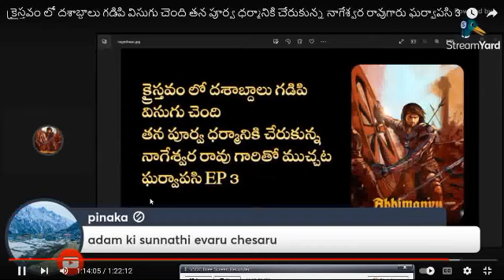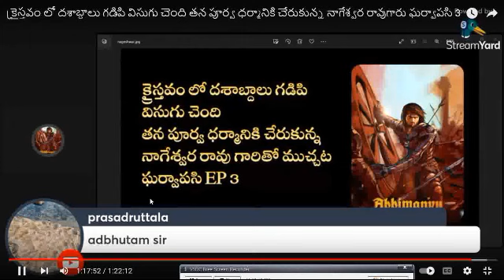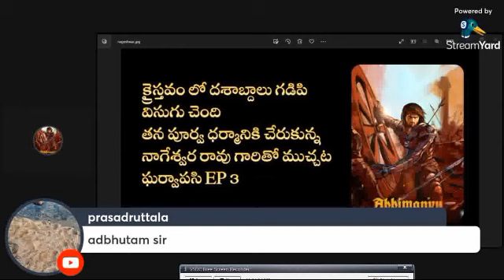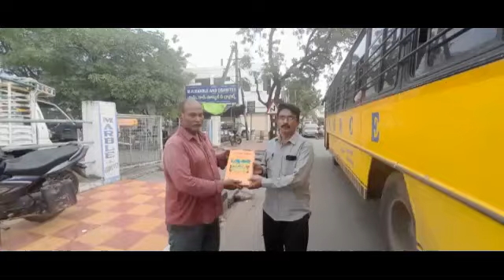Ex Christian నాగేశ్వర్ గారికి లైవ్ లో ఇచ్చిన మాట నిలబెట్టుకునే ప్రయత్నం చేసాము, Its Sanatana Dharma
విమర్శలు ప్రతి విమర్శలు సహజమే
కాని మనమంతా భారతీయులం అది మర్చిపోకండి
సిద్దంత పరమైన వైరుద్యాలు మనకు ఉండవచ్చు గాక
కాని కష్టం వస్తె నీకు తోడై నిలిచేది నీ పక్కనే ఉన్న మనిషి
మనిషిని మనిషిగా చుద్దాం మనిషిని మనిషిగా గౌరవిద్దాం
జై హింద్ జై భారత్
మీ ,
అభిమన్య సేన